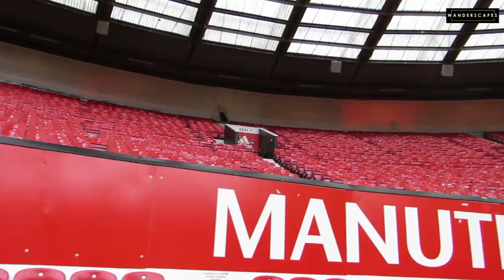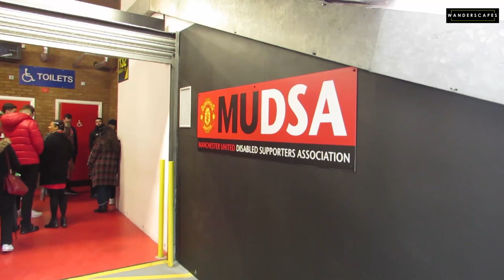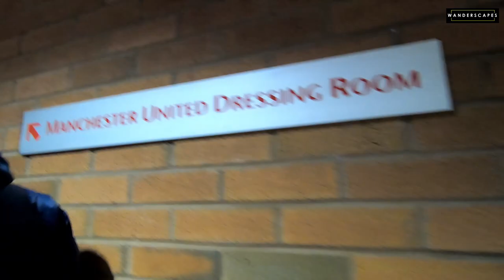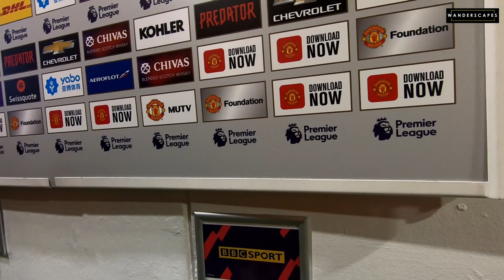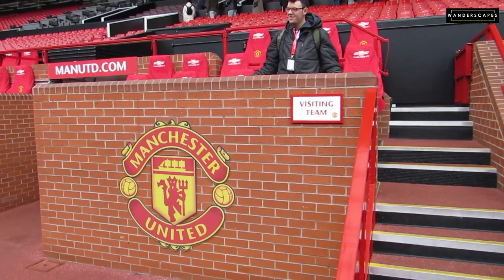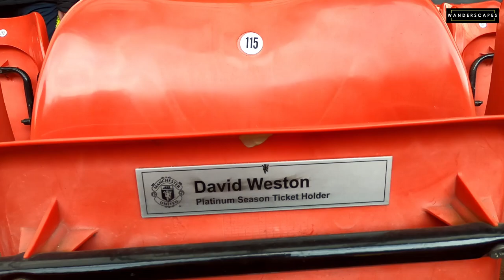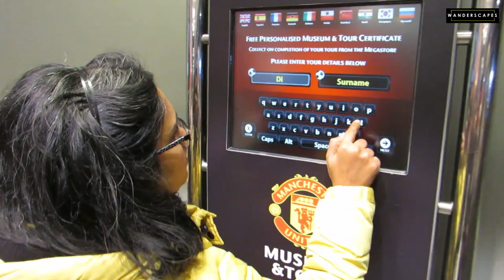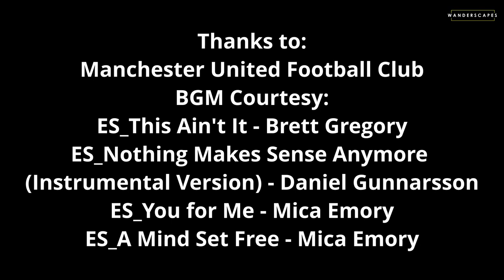Old Trafford Manchester United Stadium And Museum Tour || Wanderscapes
Here is the second part of the Manchester United Stadium Tour. We start from where we left off last week and proceed to see the ground, Dressing room, walk through the tunnel and learn more about the stadium and match day experiences.

We also get a chance to sit in the players dugout and in the press conference room before we head to the mega store to collect the complimentary certificate of visit (and buy some merchandise if you are a fan).

Our visit to Old Trafford was a nice experience and we hope we have been able to show you how we felt the whole time. If you are a Manchester United fan, a tour of the stadium and museum is a must. If you are a football fan, you'll enjoy the knowing more about this football club and stadium.

Man Utd is perhaps the one of the most known  English Football Clubs around the world. It is a brand in itself with supporters hailing from various parts of the globe. A club with rich history and many firsts, it has made its name not only in English Club Football history, but also in European football.

We hope you will enjoy this tour

0:00 start
0:33 guided tour starts
1:08 first view of the ground
1:55 commentary box
2:10 disabled support
2:54 destruction suffered during WWII
3:22 home dressing room
5:33 lining up in the tunnel
6:32 walking out to the ground
7:21 ground information
7:53 old tunnel
8:04 players dugout
8:49 sir Alex Ferguson stand
9:00 platinum ticket holders
9:30 VIP lounge
9:52 press conference room
11:07 mega store
11:56 conclusion

Thanks to:
Manchester United Football Club
BGM Courtesy:
ES_This Ain't It - Brett Gregory
ES_Nothing Makes Sense Anymore
(Instrumental Version) - Daniel Gunnarsson
ES_You for Me - Mica Emory
ES_A Mind Set Free - Mica Emory

Gears & Software Used-
**Canon SX50